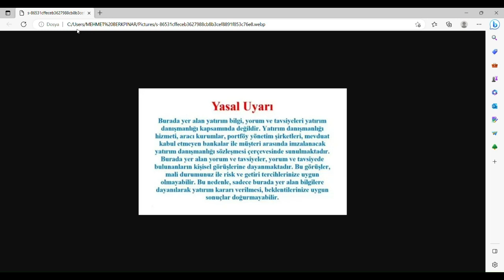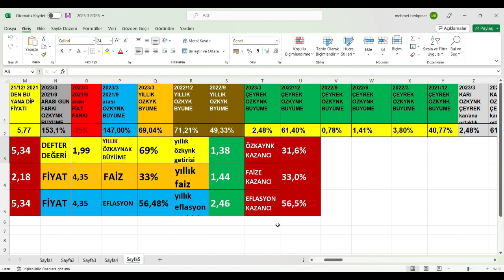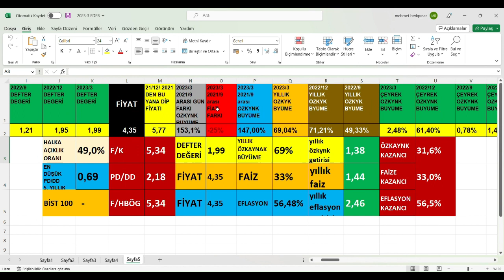TDGYO 2023/3 BİLANÇO